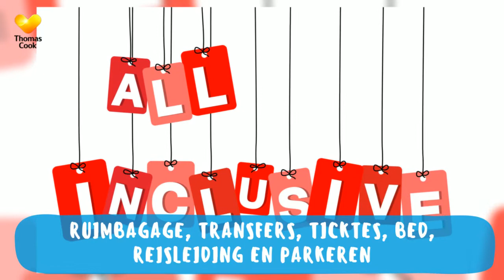video Thomas Cook, Tui, Corendon vakanties vanaf Groningen Eelde Airport, AANBIEDINGEN LASTMINUTES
Wij hebben de beste pakketreizen van TUI, Thomas Cook en Corendon naar verschillende bestemingen vanaf Groningen Eelde Airport op all inclusve basis, met ruimbagage en parkeren.

Reisbureau  is op de luchthaven van Rotterdam gevestigd .Hier kunt u alle hotels en cruises reserveren, bij vertrek vanaf Rotterdam betalen zij het lang parkeren